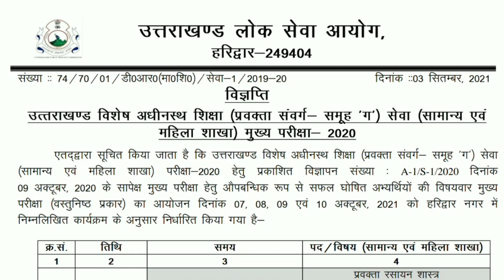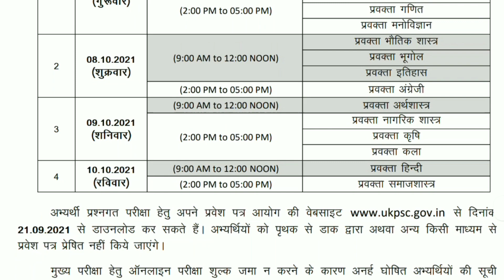UKPSC Lecturer Mains Exam Schedule released उत्तराखंड प्रवक्ता मुख्य परीक्षा का कार्यक्रम जारी